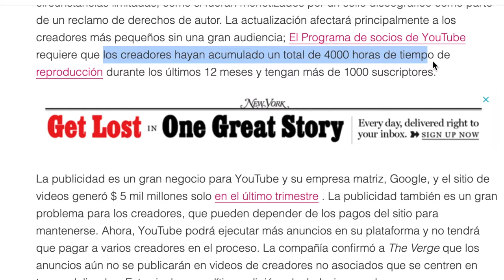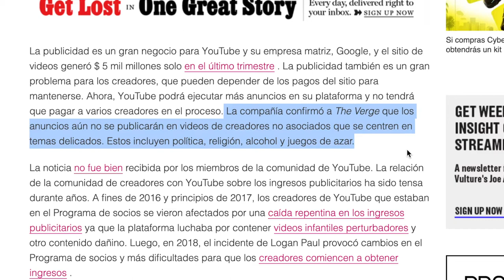YOUTUBE pondrá anuncios sin pagar a su creadores | Nueva Política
Este video se trata de youtube pondrá anuncios sin pagar a su creadores  y de los pagos de youtube 2020, tambien te explico como ganar dinero en youtube de forma segura. te voy a explicar  como monetizar youtube , los  nuevos terminos de youtube 2021 dan a suponer que youtube ya no pagara anuncios.

📷 EQUIPO:
⇢ Cámara : Canon t7i.
⇢ Programa para editar: Final Cut Pro.
⇢ Computador: MacbookPro 2017.